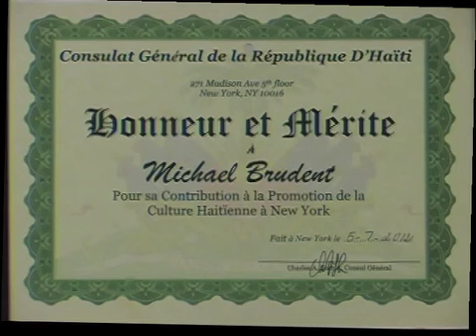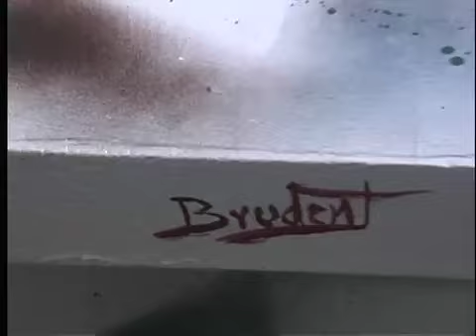Haitian Art Exchange at the Haitian Consulate in New York City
Troisième exposition d'art au Consulat Général de la République d'Haïti à New York. Michael Brudent cède la place aux tableaux de Jean Thomas pour huit semaines.